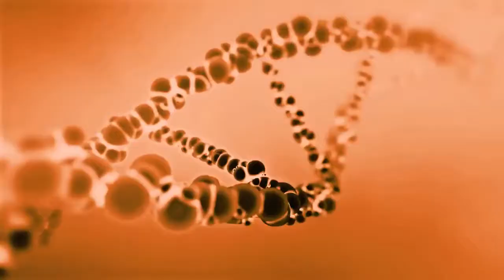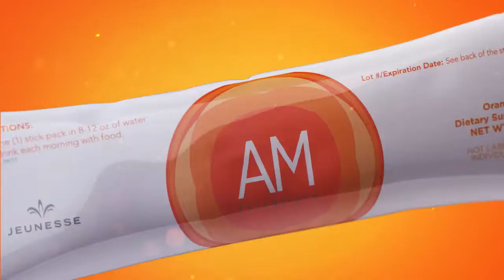77 reasons to say Yes to AM &PM!